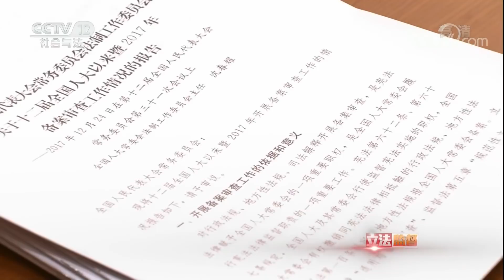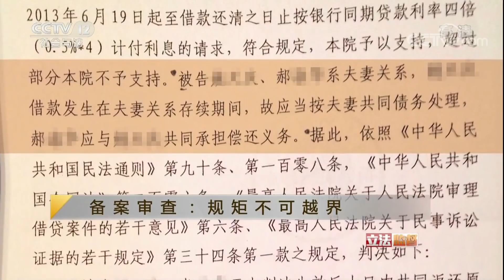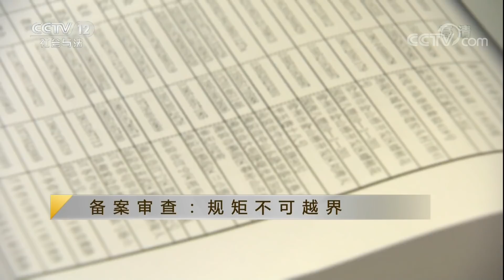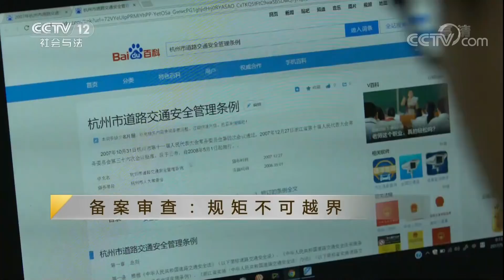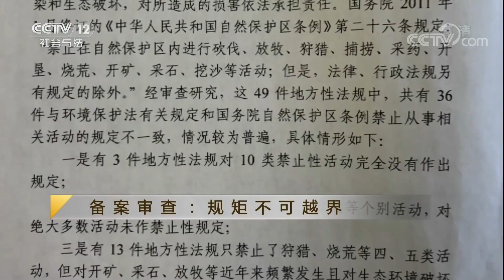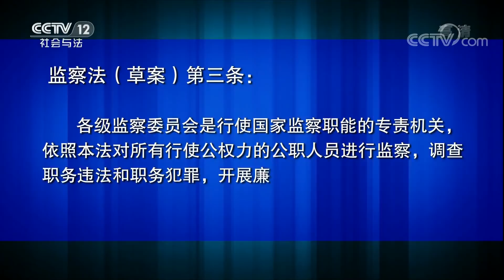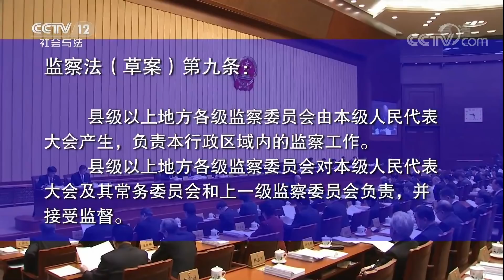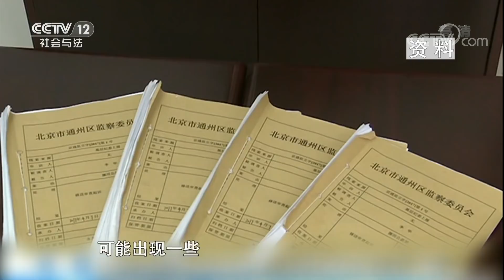《一线》 20171226 立法监督 备案审查：规矩不可越界/二审《监察法》草案 | CCTV法制